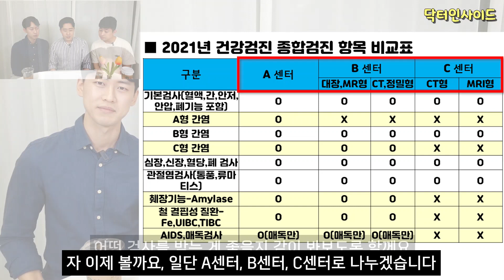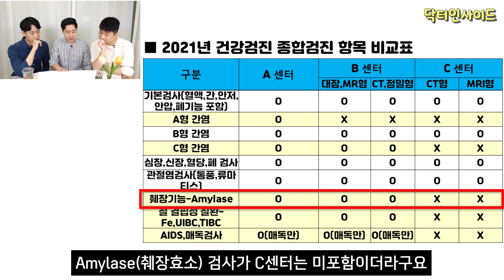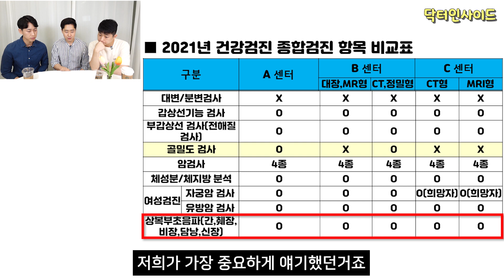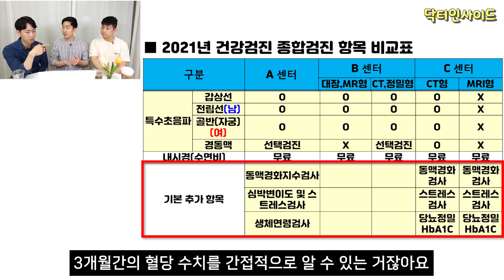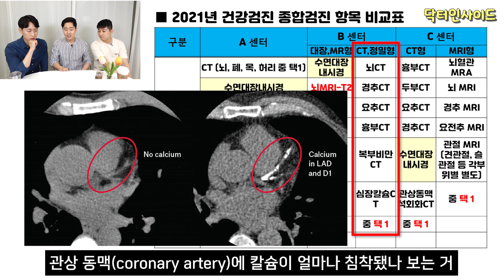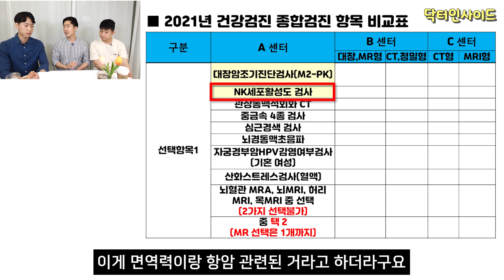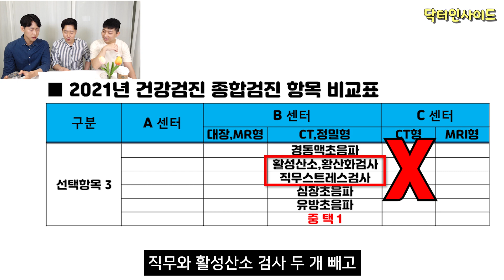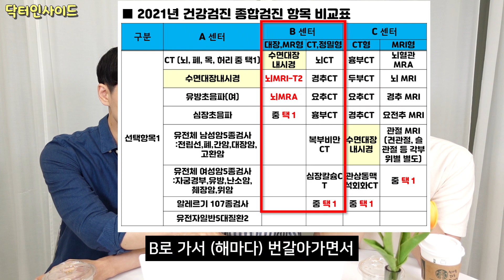이런 검진센터는 절대 가지마세요! | 2021 의사들이 직접 고른 검진센터와 선택 검사들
어느덧, 연말 검진 성수기가 다가왔습니다!
수많은 검진센터들 중 어디를 선택할지, 어떤 검사들을 받야아 할지 고민해 본 적 있으실 겁니다.
2021년 대형 검진센터들의 실제 검진 항목 비교표를 상세히 분석해 보았습니다! 저희와 함께 하나씩 살펴보고, 검진 선택에 종지부를 찍어보세요!

0:00 인트로
2:13 2021년 건강검진 항목 비교표
2:49 A형 간염, C형 간염
3:41 아밀라아제 검사
4:13 철 결핍성 질환
4:33 AIDS, 매독 검사
5:07 골밀도 검사
5:47 암검사 4종
6:25 여성검진
6:39 상복부초음파
6:55 특수초음파
8:29 내시경 수면비
8:40 기본 추가 항목
9:24 선택항목 1
14:44 선택항목 2
15:24 선택항목 3
16:01 최종 정리, 선택